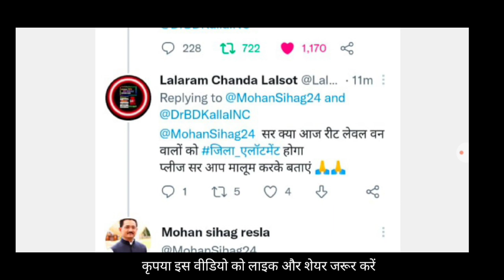REET Level 1 District Allotment 2021 Kab Hoga Latest News | रीट लेवल 1 भर्ती जिला आवंटन List News